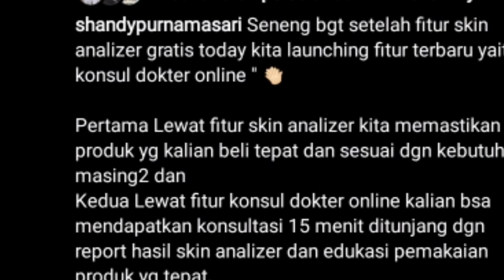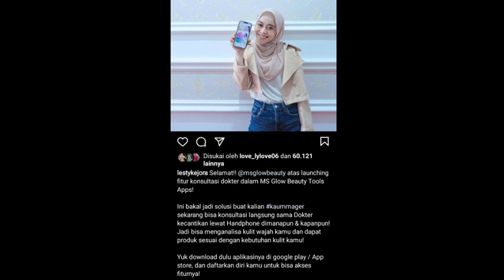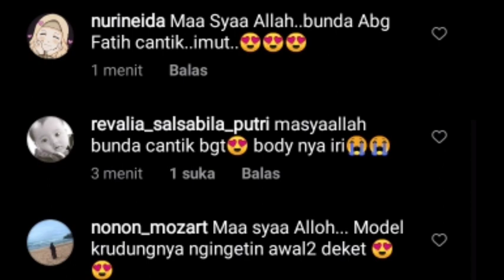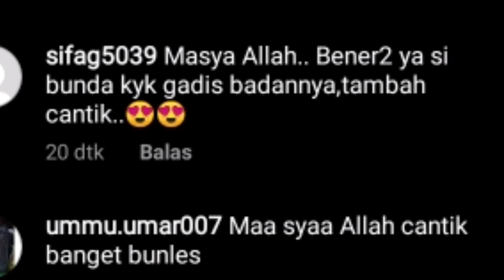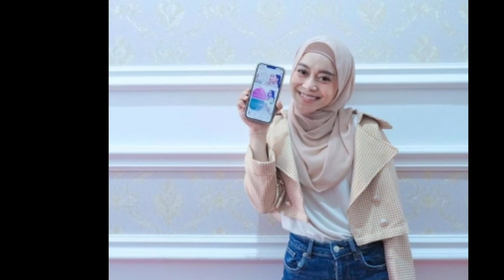OMG !! DI BILANG KAYAK GADIS BEGINI TANGGAPAN LESTI KEJORA